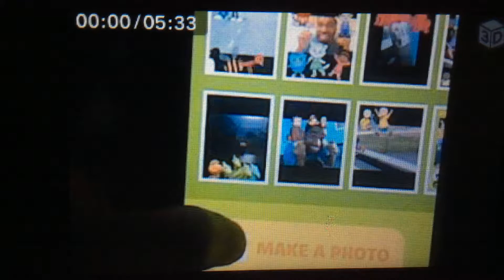PBS KIDS Photo Factory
App iTunes